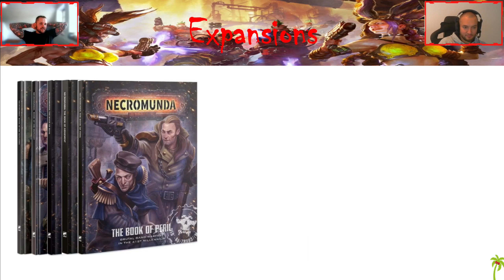How to start Necromunda - Folge 1: Ein Überblick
Ihr habt Interesse an unseren Würfeln? Für je 10 Stück zahlt ihr 9,00€ plus Versand.

Ihr sucht eine tolle Einkaufsmöglichkeit für neue Miniaturen? Dann schaut bei unserem Partner vorbei:

Ihr wollt gegen uns Spielen und Teil eines Battlereports sein, dann meldet euch unter: